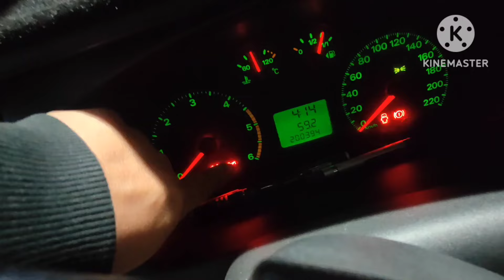Tại sao Đại Tu động cơ xong phải nổ già trơn